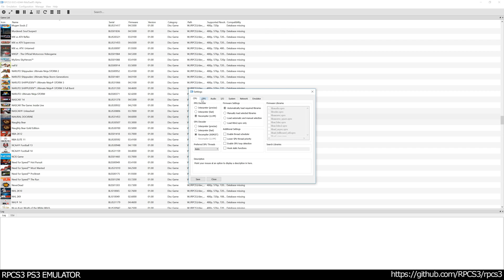RPCS3 PS3 Emulator - Natural Doctrine Ingame / Gameplay 4K 2160p! VULKAN (f66d5ad)